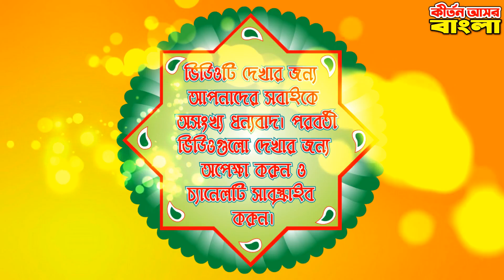খমোক বাঁজিয়ে ৫০ গোল্লা দিয়ে আসর কাঁপালেন মোহনলালের দাদা | মোহনলাল সম্প্রদায়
উৎসব অঙ্গনঃ ডুমনী কালী মন্দির, ডুমনী, খিলক্ষেত, ঢাকা-১২২৯, বাংলাদেশ।